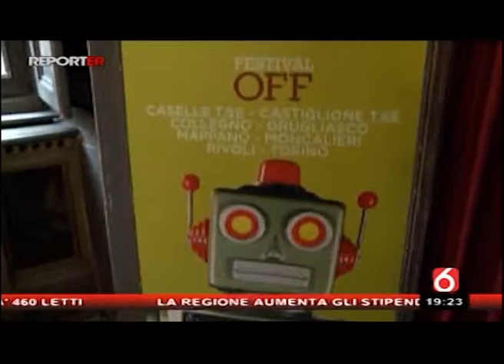Festival dell'Innovazione e della Scienza - Sestarete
Servizio di Sestarete, 17 ottobre 2016